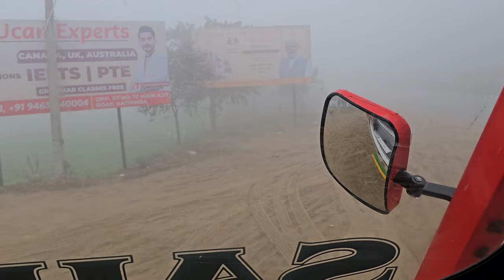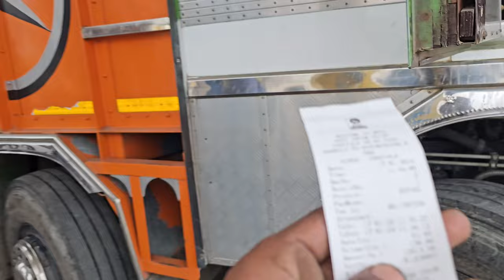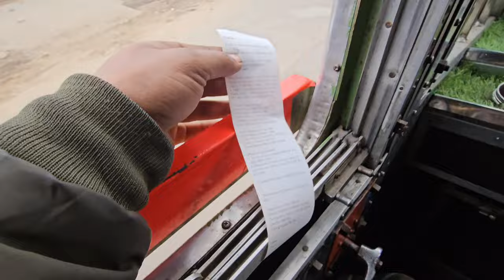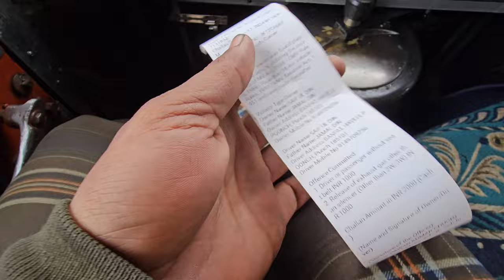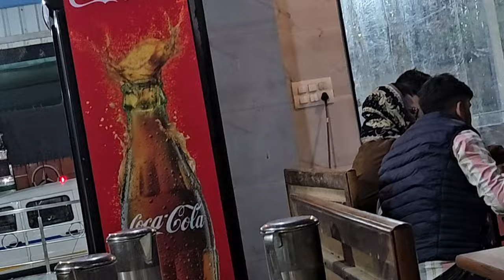Rajasthan ma enter hote hi chalan ho gya highet ka show pa kapda be laga liya